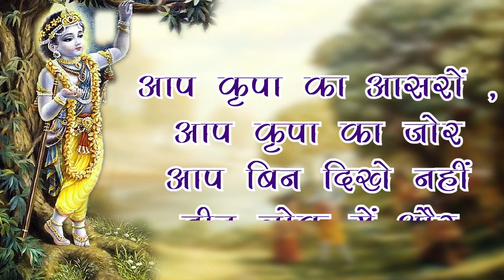हे नाथ ! मैं आपको भूलूं नहीं